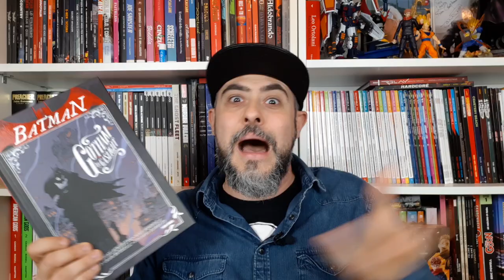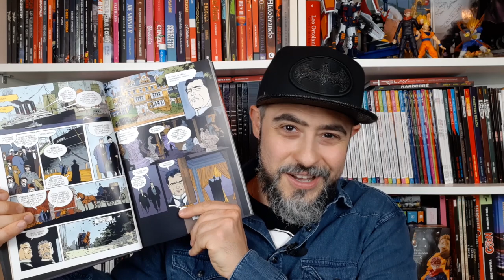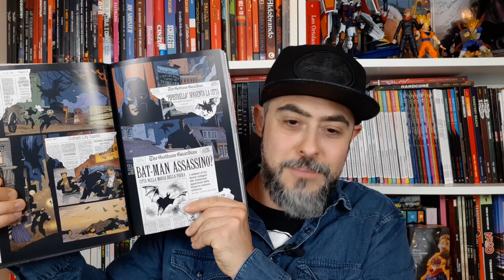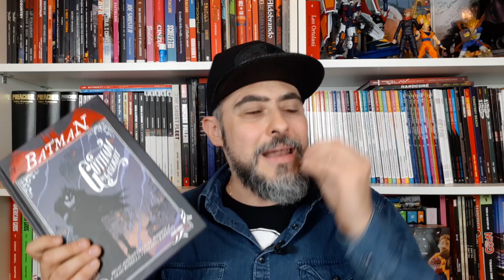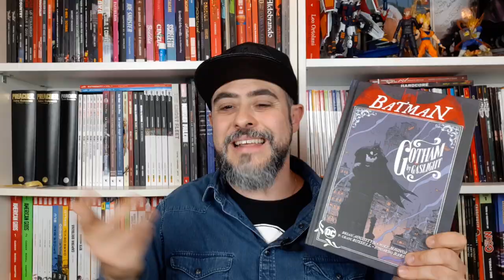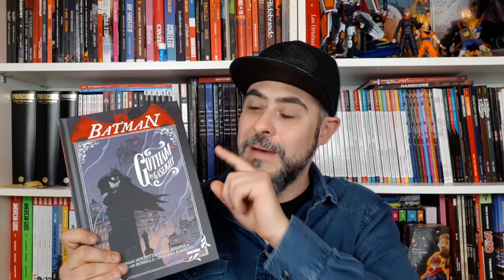Gotham by Gaslight, Batman VS Jack Lo Squartatore!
Batman contro Jack lo Squartatore? Succede nello storico "What if" Gotham by Gaslight, un classico dal fascino intramontabile: ecco la nostra recensione.